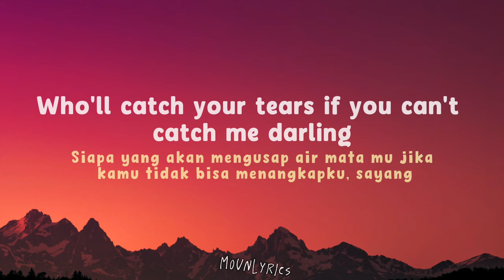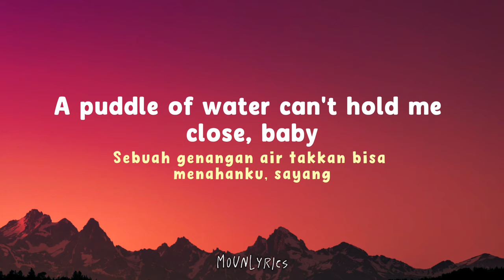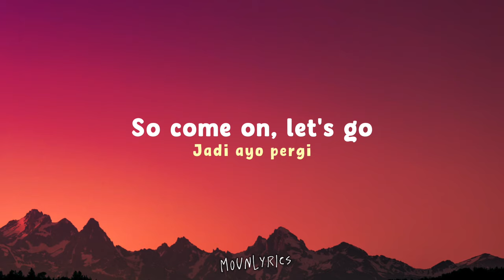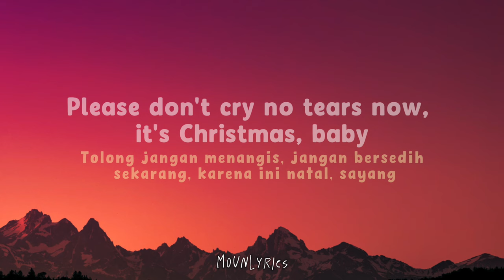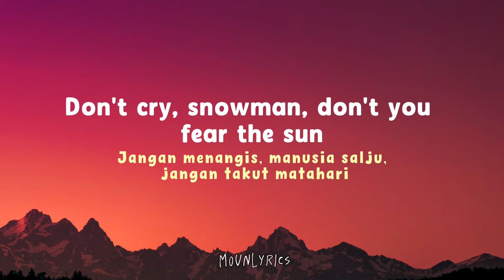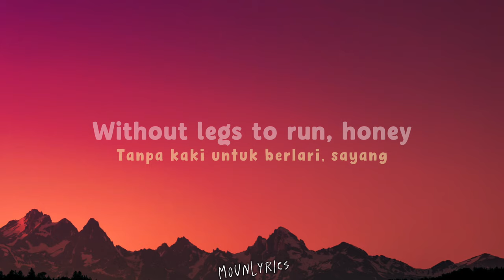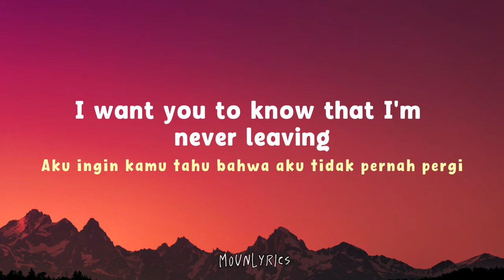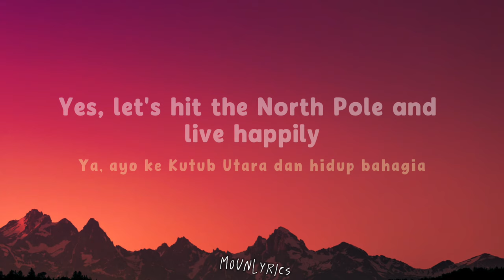Sia - Snowman (Lyrics)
Sia - Snowman (Lyrics) | Let's go below zero and hide from the sun

and give us recommendations for songs or music that you like. happy watching!

🎤 Lyrics: Sia - Snowman

[Chorus]
[Post-Chorus]
My snowman and me, eh
My snowman and me
Baby

[Post-Chorus]
Baby